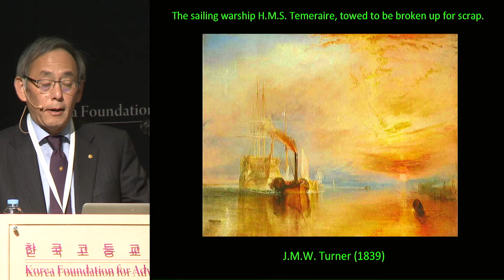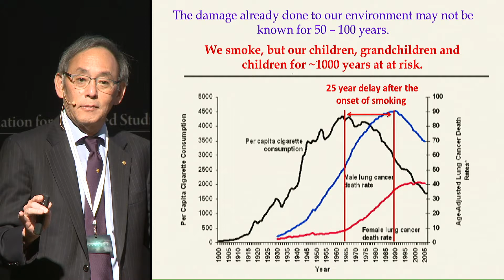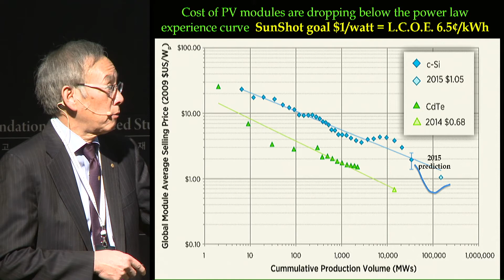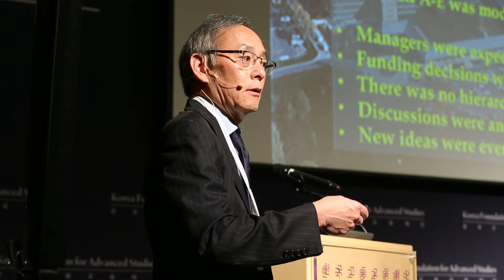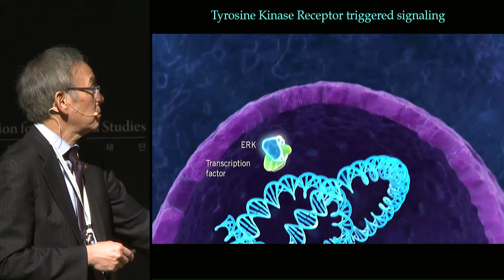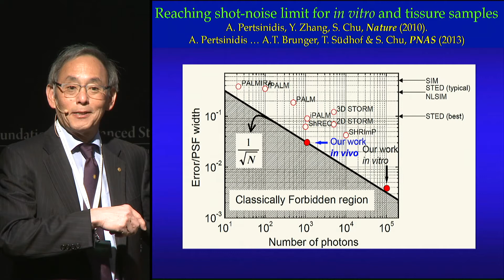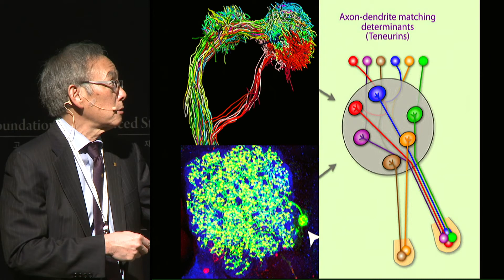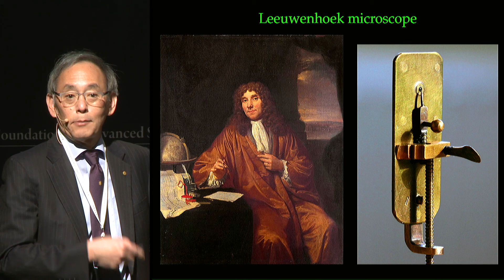[세계 석학 초청 과학기술 융합 심포지엄] 기조연설 Steven Chu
세계 석학 초청 과학기술 융합 심포지엄 - 창조적 미래를 여는 과학기술의 혁신

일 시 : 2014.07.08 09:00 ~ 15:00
장 소 : 한국고등교육재단 컨퍼런스 홀

Steven Chu 1997년 노벨물리학상 수상자, 미국 에너지부 장관,
           스탠포드대 물리학과 및 분자세포생리학과 교수, William R. Kenan, Jr. 석좌교수

주제 : Energy innovations in a changing world(변화하는 세계의 에너지 혁신)